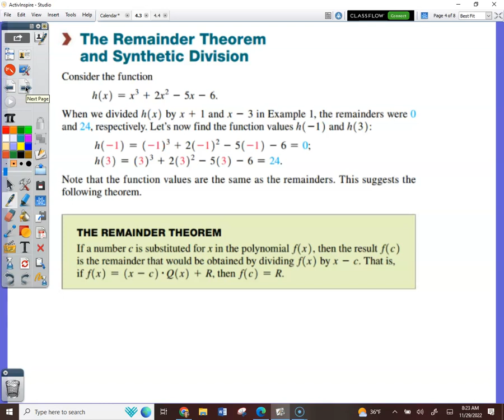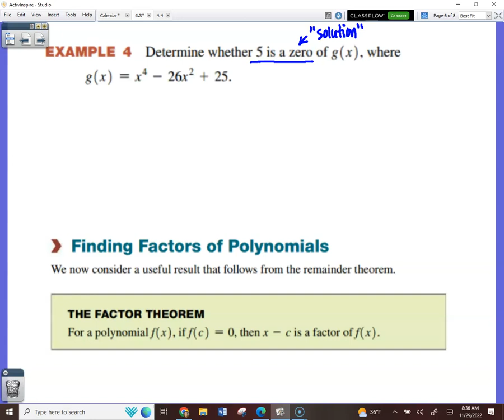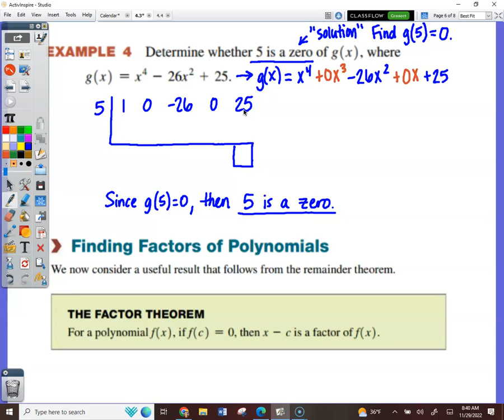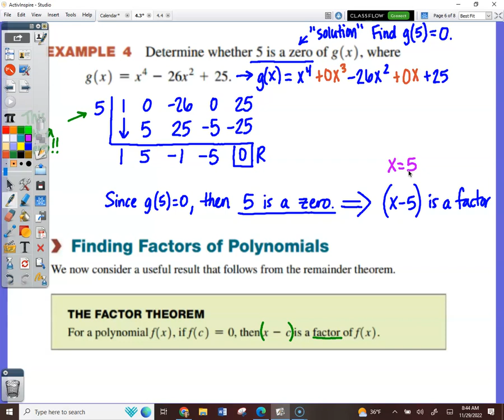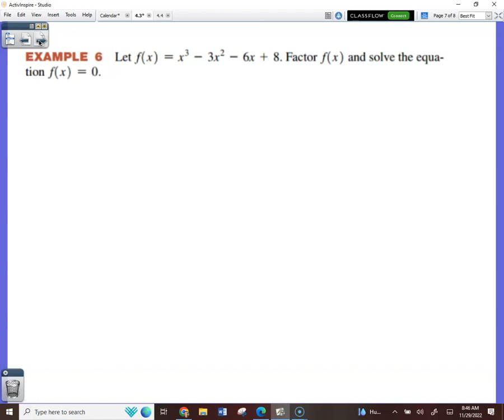MATH 1111 4.3 Day 2